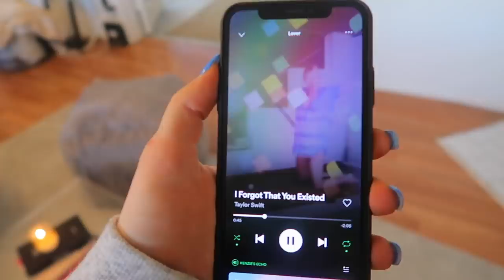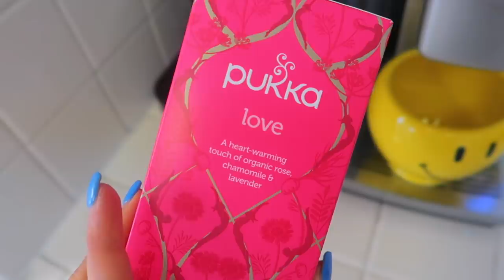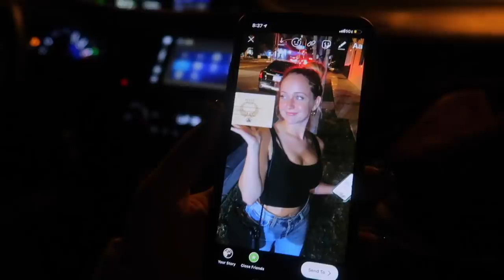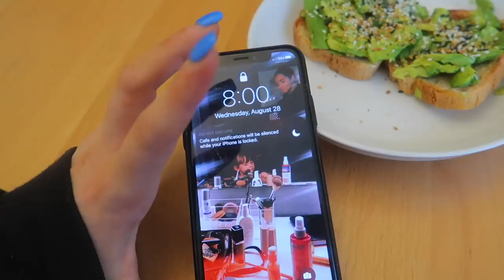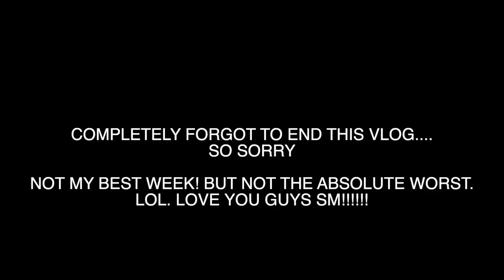COLLEGE WEEK IN MY LIFE: second week of senior year | Kenzie Elizabeth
welcome to another college week in my life vlog. this is my second week of senior year! watch me have a little break down, go to class, work out, have a photoshoot & a speaking event. LOL woo!

vital proteins collagen
brandy black tee
brandy white tee
brandy pull over
ugg slippers